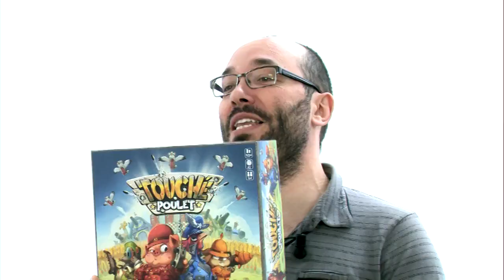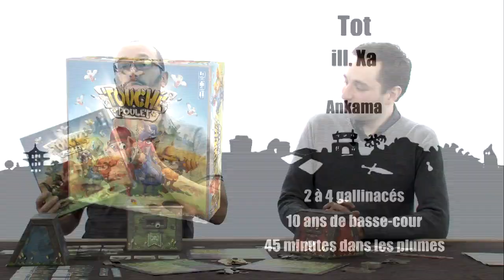Touché-Poulet, de la partie !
Monsieur Guillaume, Monsieur Péhache et Monsieur Geoffrey savent que qui volent un œuf, vole dans les plumes à coups de canon.